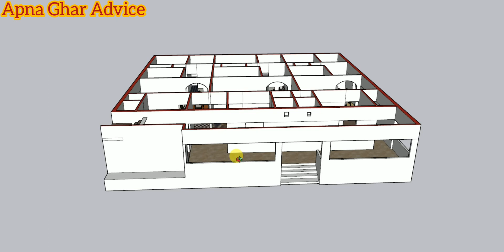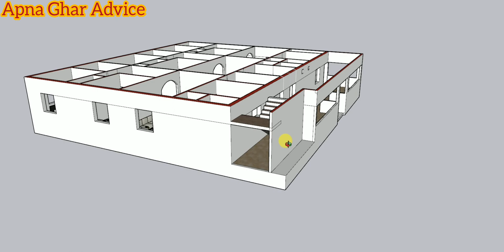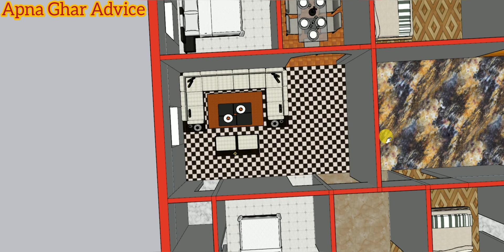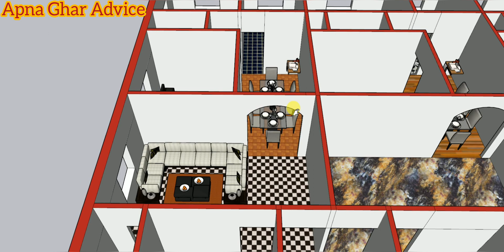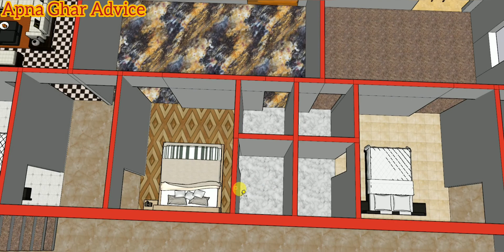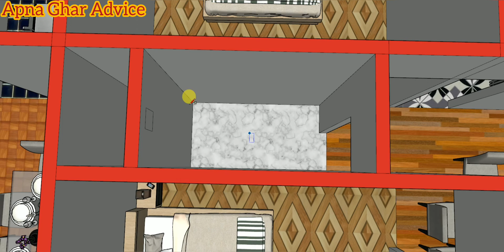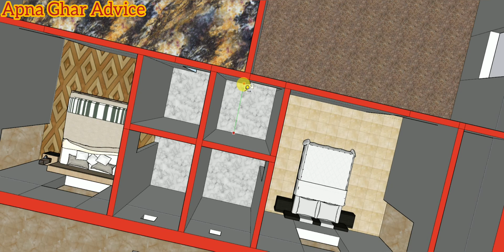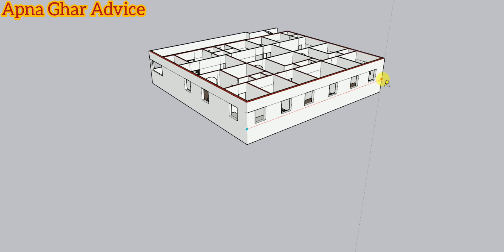तीन भाइयों के लिए घर का नक्शा ! 9 BHK ! APNA GHAR ADVICE